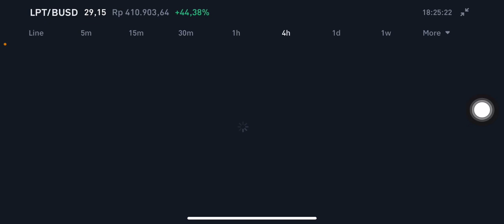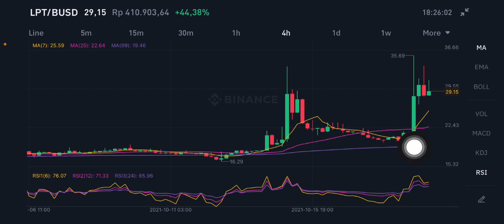LIVEPEER PRICE | LPT PRICE PREDICTION | LPT PRICE UPDATED